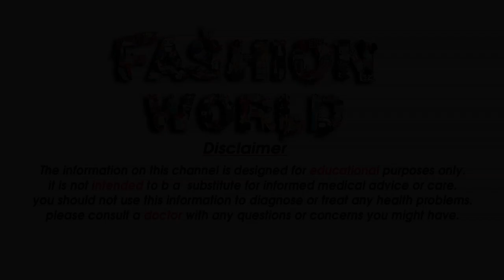Rs 299 All Saree Price Rs 299 Big Offers With Saree Very Cheap Rate 299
Gmail
Cast & Crew :

Fashion World
►Makeup                    =  Alia